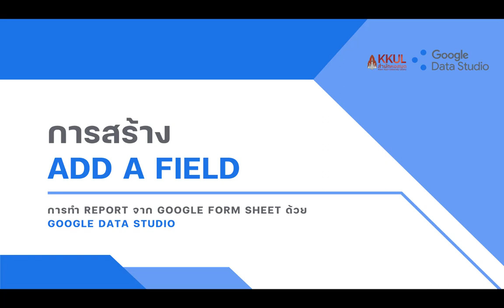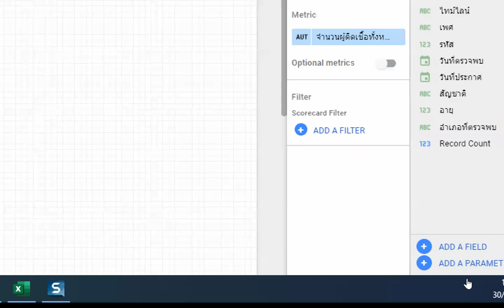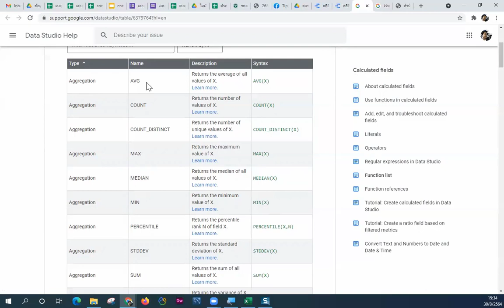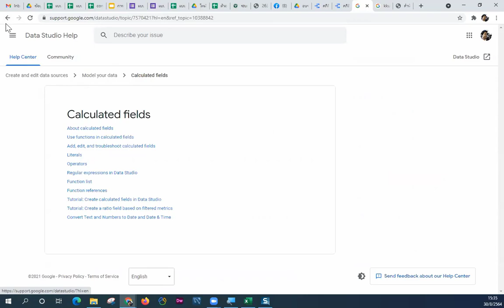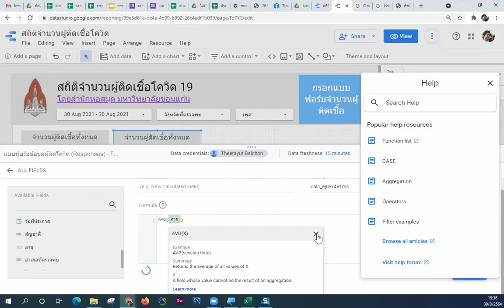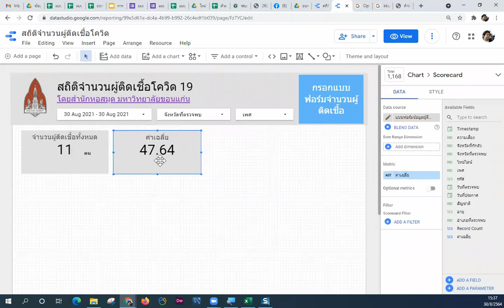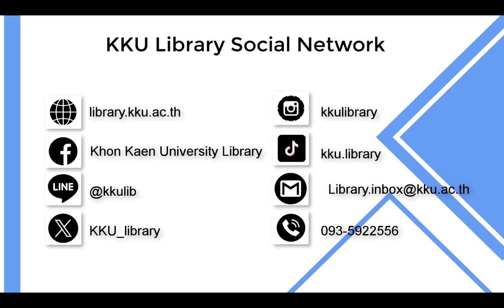บทที่ 7 เรื่องการสร้าง Add a Field